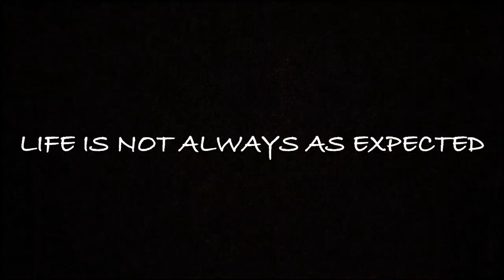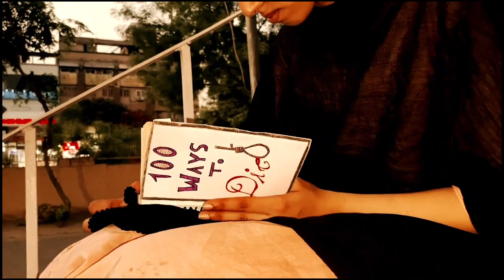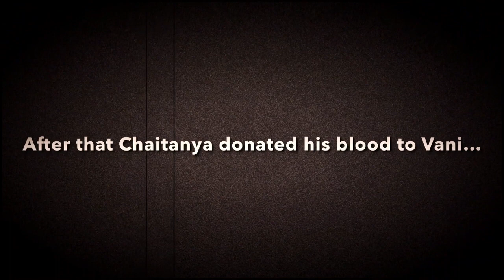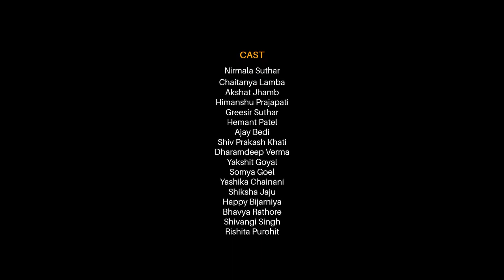WAY TO LIGHT - A Short Film | Dr. SNMC JODHPUR | BATCH 2021| MBBS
WAY TO LIGHT is a short film which revolves around the character 'VAANI SHARMA- first year medical student' and problems faced by her.